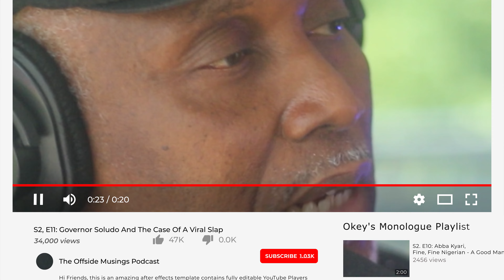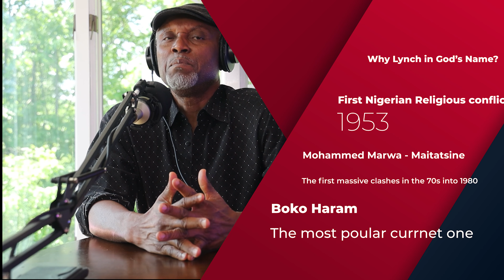#21 ---- Why Lynch in God’s Name?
“Being almighty, God could mete out instant punishment on any wrongdoer. Why, then, did some humans—puny, fallible and wretched as they are—feel it’s their place to rush in as capital avengers of all-powerful divinity?”

Listen to episodes of "The Offside Musings Podcast" here.

The Offside Musings Podcast is a The Droit Media production.

The Offside Musings Podcast has been featured in Feedspot Top 35 Nigeria Podcasts